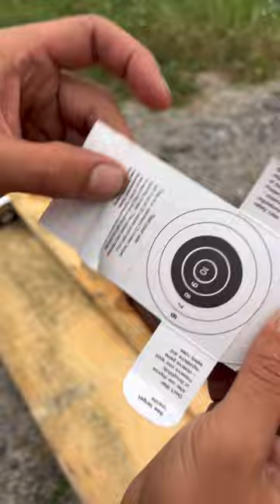Vintage Mossberg 22 LR! Quick attach optics!